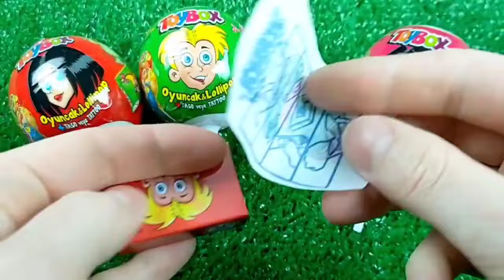Lollipops😋 Unpacking ASMR Chupa Chups & 4 Kinder Surprise Opening! Yummy Yummy Satisfying Video